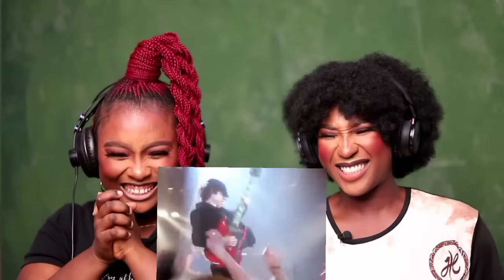She kept on Screaming! | I MADE MY FRIEND REACT TO ACDC - Thunderstruck || Her First Time REACTION!!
This is one of my best song ever which is full of vibes, energy and incredible dance moves. So, I invited my Friend to check out ACDC - Thunderstruck⚡ for the very first time. You won't believe her reaction to the song from the start to the finish. My friend displayed alot in so many ways😁. Kindly click this video and enjoy the flow💃🔥❤️💯

⚠ IMPORTANT DISCLAIMER: IF you don't like any of my uploads for whatever reason, please don't make a scene - contact me here on YouTube by sending me a private us message or send me an e-mail on:" " & i will happily cooperate and take it down!